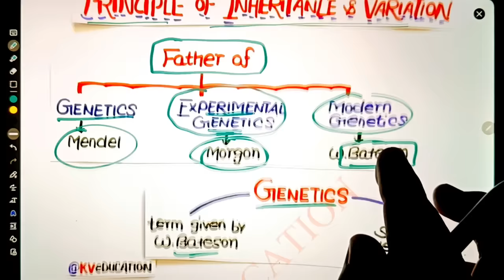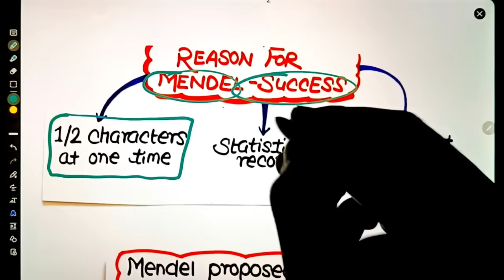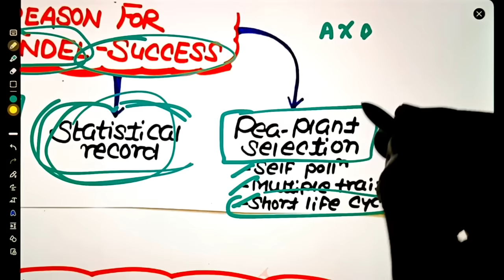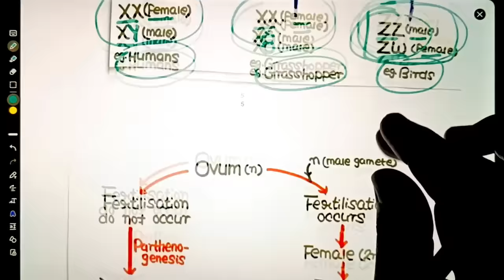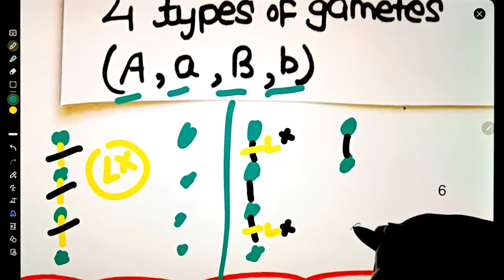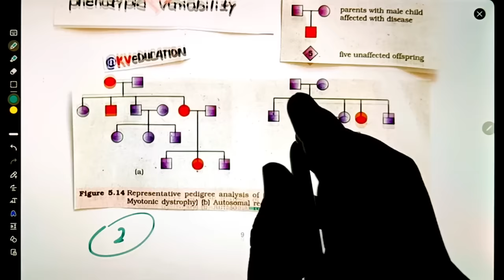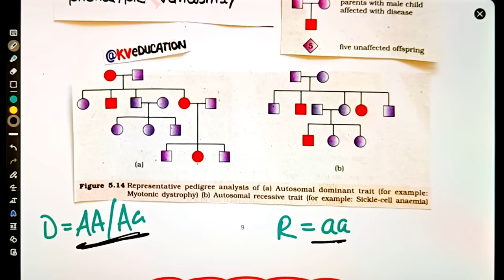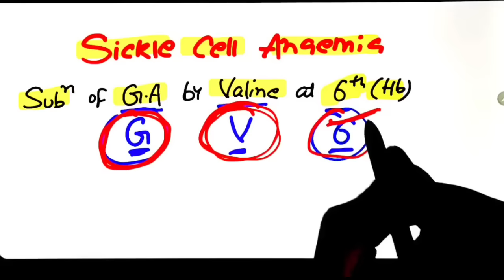NEET 2022: One Day, One Chapter| Principles Of Inheritance & Variation | KV eDUCATION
👇👇Best Notes For Fast Rebision👇👇
"Ncert Smasher"

••About Password
eg. Kartik@123

Neet strategy
Neet tricks
Physics tricks for neet
Neet motivation
Neet biology
Neet biology tricks
Neet chemistry